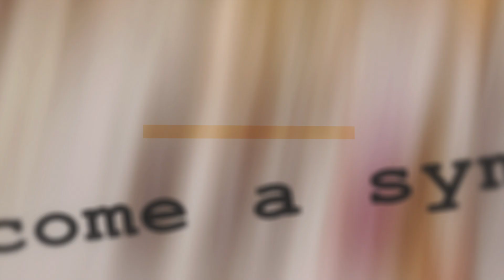Penn State Lacrosse: 2019 Post Season Trailer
This video was made prior to Penn State's appearance in the 2019 B1G Tournament.